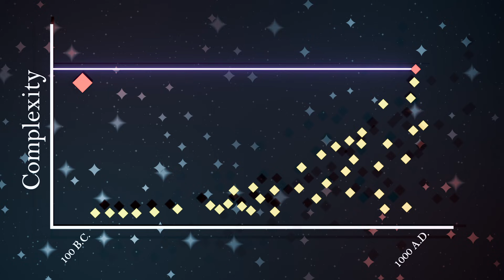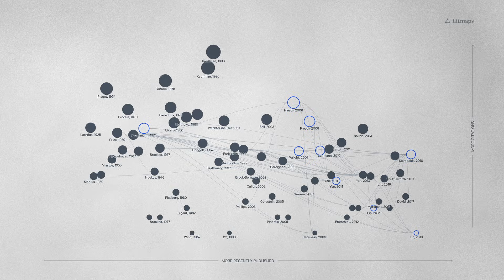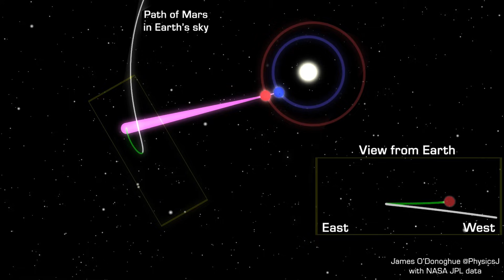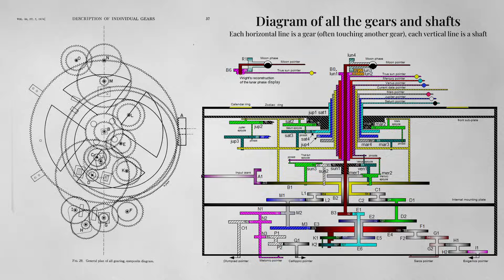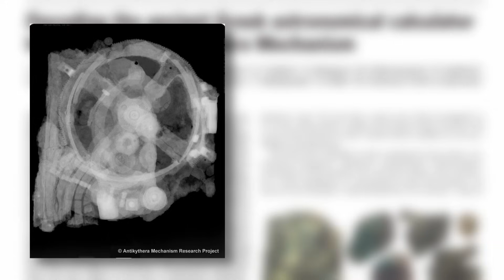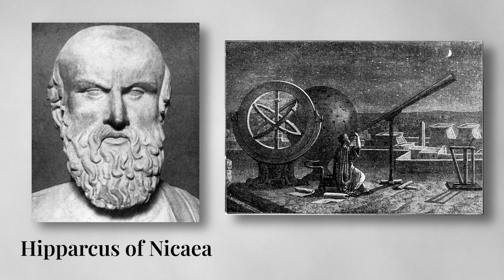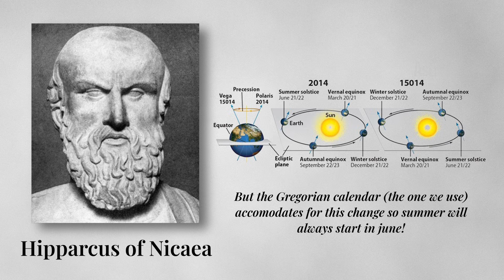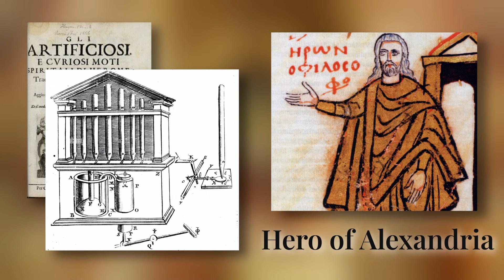The First Computer in History....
It reveals an unsettling truth...

The Antikythera Mechanism is an analog computer from Ancient Greece, and it's over 2000 years old.
Discovered by accident in the early 1900s and almost overlooked as a bronze piece of junk, the mechanism is far more sophisticated from anything else we found from the time.
Capable of performing several simultaneous calculations, the mechanism was so complex that similar machines would not reappear for over 1000 years.
And it's surrounded by dozens of unanswered questions, over which we're gradually shedding light.

➤ Want to support me?
     (that is super cool of you, you truly are the best)
➤ You can also hype the video! It's free and it boost me far more than comments and subscriptions! ❤️